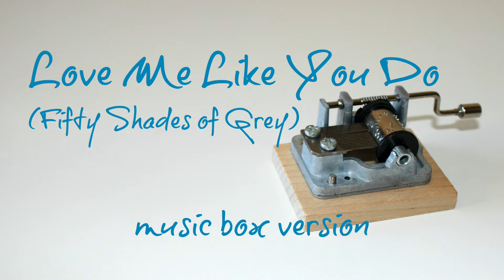Love Me Like You Do - Fifty Shades of Grey - MUSIC BOX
Amazon Music: